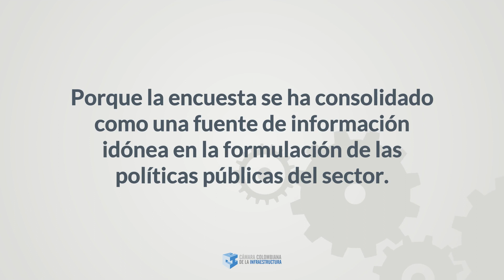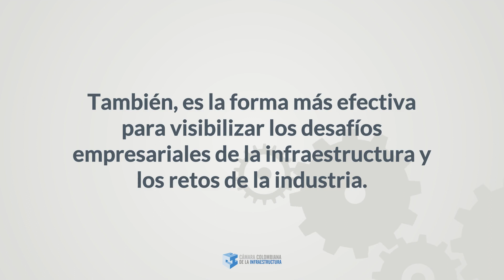ENCUESTA DE PERCEPCIÓN SECTORIAL 2018